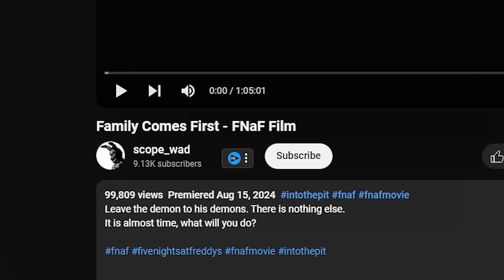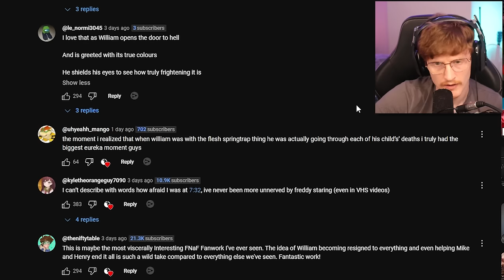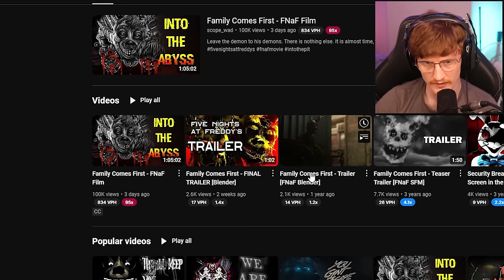THE TERRIFYING FATE OF WILLIAM AFTON.. | Family Comes First (FNAF Film REACTION)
Today we react to an amazing channel called @scope-wad with their fnaf fan film titled "Family Comes First". This was an amazing animation and you can tell a lot of time and effort has gone into making it so be sure to check out the original video below and show your support!

-Baz-